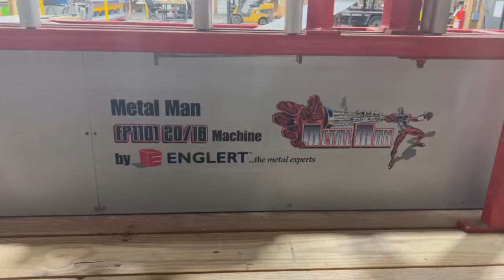steve waard englert IMG 9541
2011 englert fp 20/16 1101